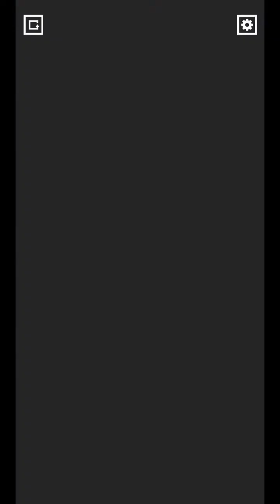Many Ways Gameplay Walkthrough Part 2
Today I am showing you the " Many Ways Gameplay Walkthrough Part 2 " Many Ways is simple minimalist puzzle based game. Concept is very simple find the path to complete the levels. This is Offline Game.

Can you find the path

- Test your logic skills.

- Plan your path.

- Find the path.

- Solve blocked path along the way.

Test your brain to see how many levels can you complete.

- Simply Tap on the circle

Hint - As you progress through the game you will need to tap square block as well.